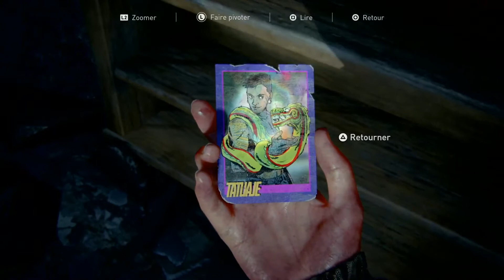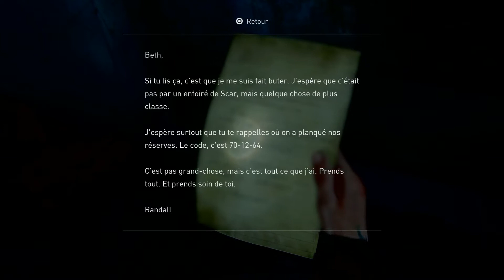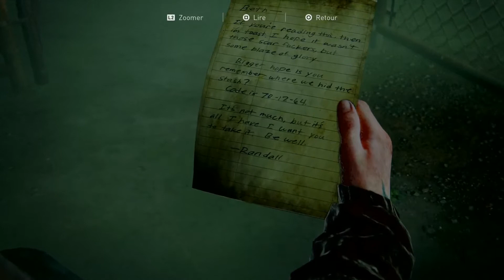THE LAST OF US II : Episode 24